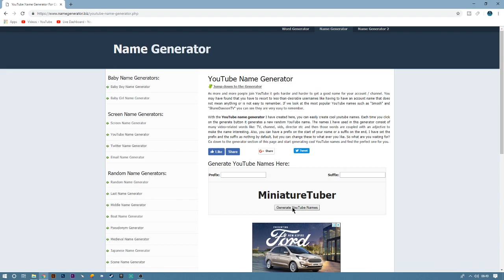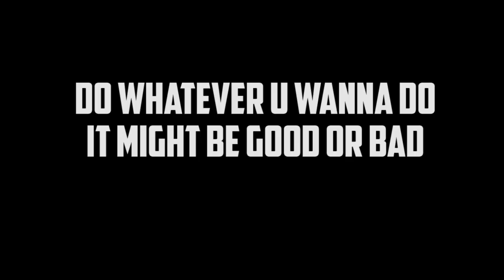HOW IT FEELS LIKE TO START A YOUTUBE CHANNEL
This is what it feels like to start of with a new youtube channel. Enjoy!!!

If you guys want to see more videos like these please let me know by like the video or commenting THANKS